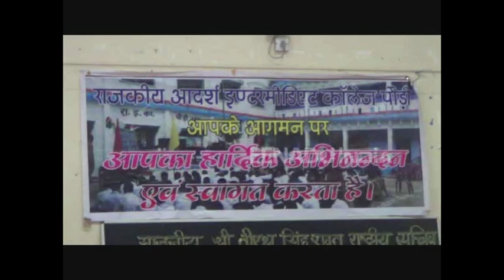अब सरकारी स्कूलों में जमीन पर नहीं बैठेंगे बच्चे, दी जाएगी ये सुविधा